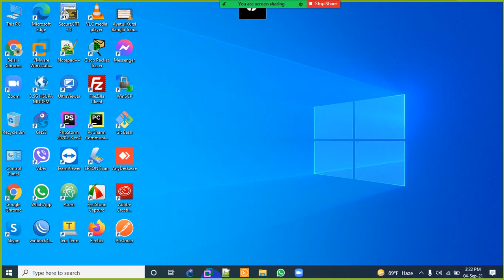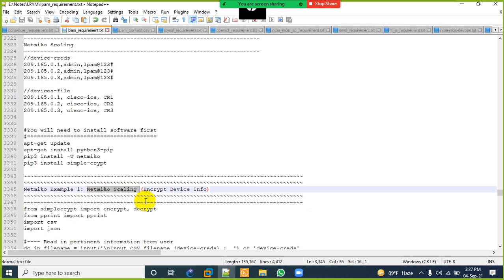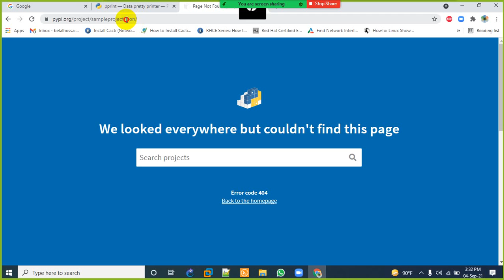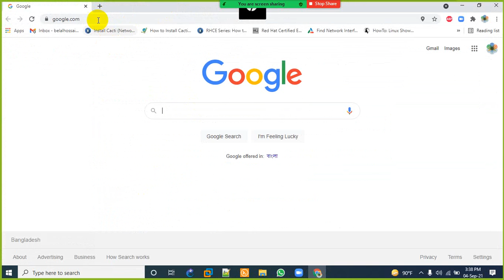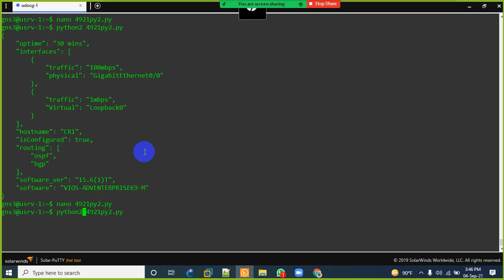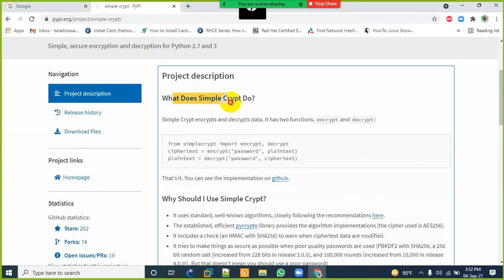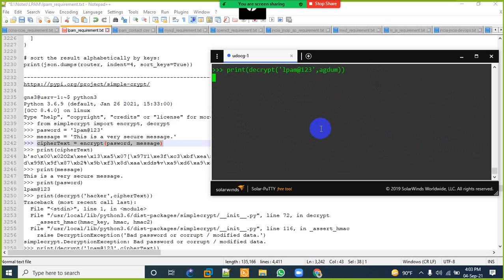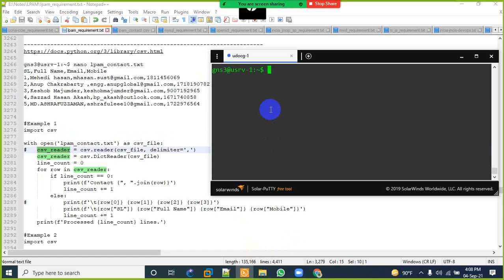LPAM Class 014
1) Linux for Network Engineers: Practical Linux with GNS3
2) Python Network Programming for Network Engineers
3) Ansible for Network Engineers: GNS3 and Ansible
4) Network management & monitoring tools

#Join professional training with Open ICT.
Cisco training series
1) Cisco Certified Network Associate (CCNA)
2) CCNP Enterprise
3) CCNP Security
4) CCNP Service Provider
5) DevNet Associate & Professional

Juniper training series
1) JNCIA-Junos, JNCIS & JNCIP-ENT
2) JNCIA-Junos, JNCIS & JNCIP-SP
3) JNCIA & JNCIS-DevOps
4) JNCIA, JNCIS & JNCIP-Cloud
5) JNCIA, JNCIS & JNCIP-SEC

MikroTik training series
1) Advanced MikroTik

RedHat training series
1) RHCSA & RHCE

Software development training series
1) Professional Web Development Specialist
2) Network Automation using Python & Ansible